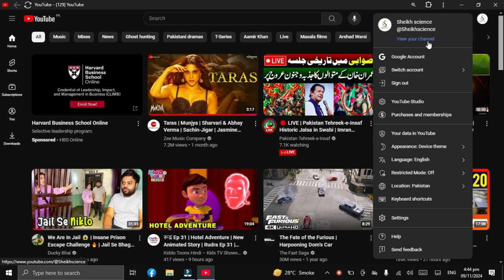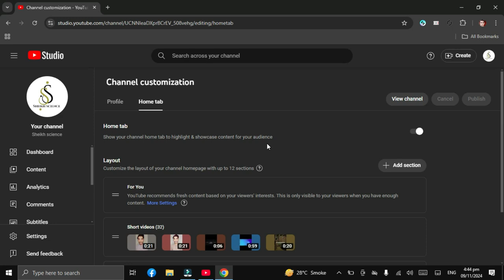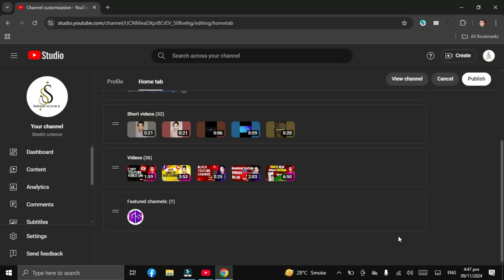How to add channels to your youtube channel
How To Add a Featured Channel to Your YouTube Channel on mobile? In this tutorial, I show you how to feature channels on your YouTube channel on iPhone & Android mobile phones. This means you can add a link to your YouTube channel highlighting any other channel on YouTube.

It is currently not possible to add featured channels in the YouTube app or Youtube Studio app so we must use a workaround.. Let me know in the comments if you have any questions while you add a featured channel to your YouTube channel on iPhone & Android.

About Video:-
Hello guy's if you want to know about how to add another channel in your youtube channel then this video is for you because in this video I have told you about ek channel se dusre channel ko kaise jode so please watch full video

1) how to add another channel on youtube
2) how to add second channel on youtube
3) how to add second channel on youtube channel
4) how to add another channel in your youtube channel
5) apne youtube channel me dusra channel kaise add kare
6) youtube channel me dusra channel add kaise kare 2024
7) youtube channel me dusra channel kaise add kare
8) youtube channel me dusra channel kaise add karen
9) youtube channel me dusra channel kaise add kare 2024
10) how to add another channel on youtube 2024